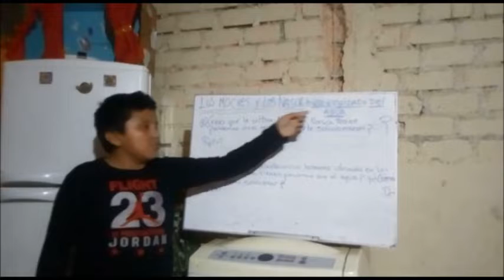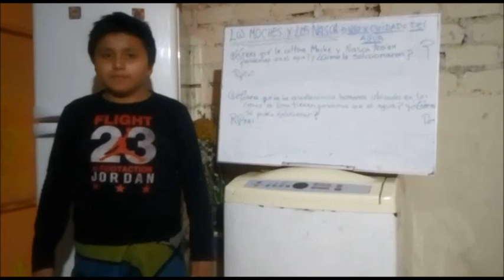BRYAN DE 1ERO A-EL CUIDADO DEL AGUA EN LOS TIEMPOS DEL SEÑOR DE SIPAN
BUENA EXPLICACION DEL TEMA